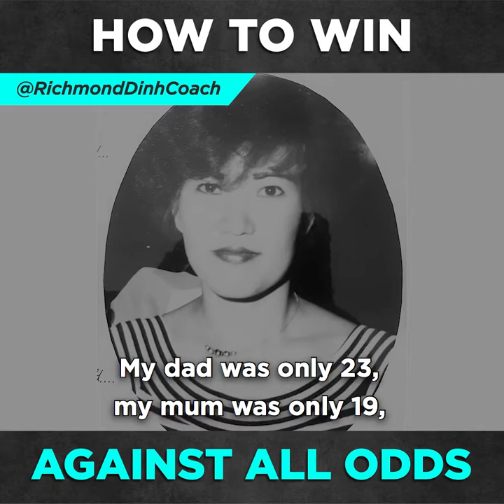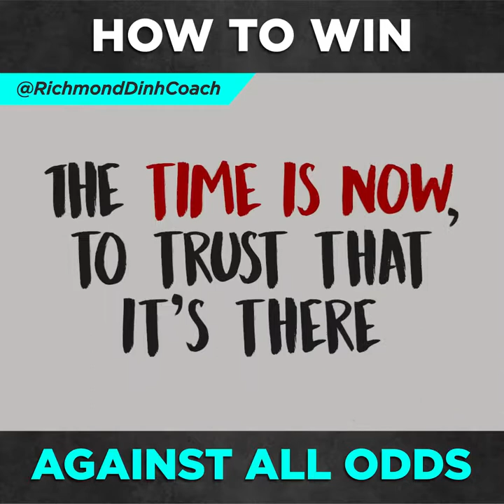How to WIN against all odds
What do you do when your back is against the wall?